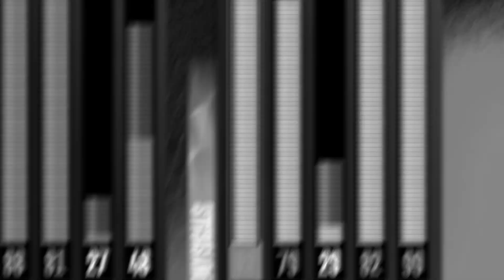This Is The PERFECT BUILD On NBA 2K23!